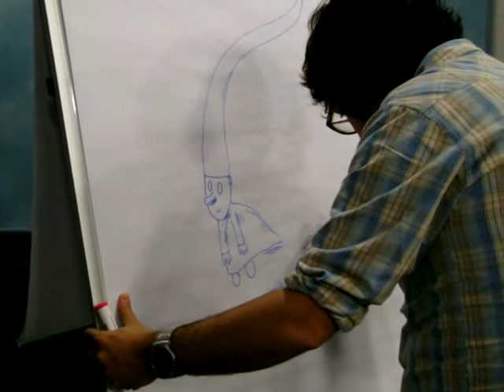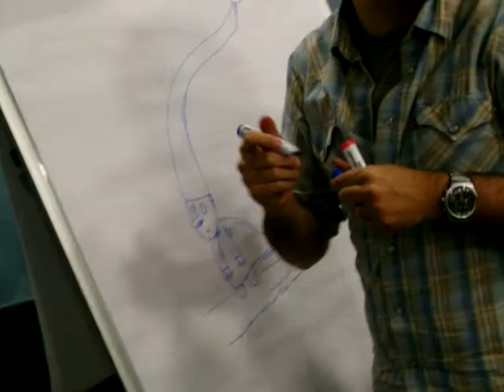Liniers en Puerto Madryn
Breve video de Liniers en su encuentro con artistas y dibujantes de Trelew, Madryn, Comodoro...